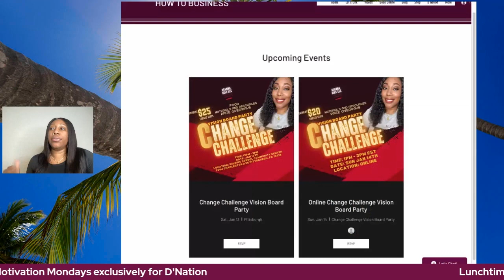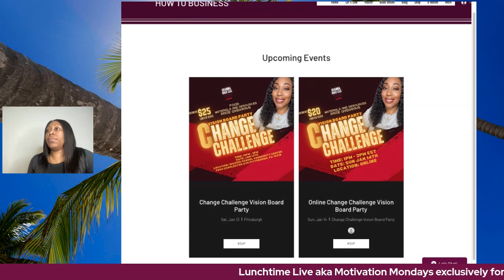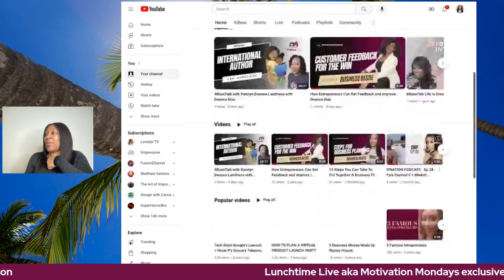Do you Know Your Passion and Purpose? | How to Business Deanna Dias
25 Days of Christmas: Day 6
Today's video is a live that I post exclusively for my D'Nation group on FB but I wanted to share some questions you can ask yourself to see where you are with your Passion and Purpose.